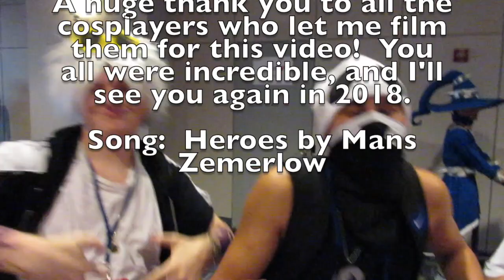Otakon 2017 Cosplay Music Video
Song is:  Heroes by Måns Zelmerlöw.